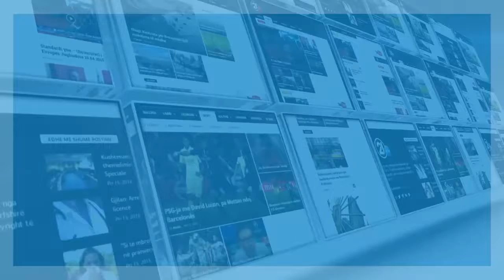KOMISIONI PER PUNE TE BRENDSHME 11 07 2019